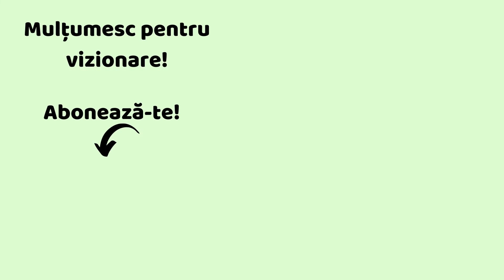Ce cărți mi-am cumpărat de Black Friday 2022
🍒 Vrei să primești înapoi o parte din banii cheltuiți la cumpărăturile online?
E simplu și gratuit. Eu folosesc două platforme pentru asta; fă-ți și tu cont dând click pe link-urile următoare:

🍒 Beneficiezi de 10% reducere cu codul rawmona10 la comenzile făcute pe site-ul Viața Verde Viu Codul e valabil pentru produsele care nu sunt într-o altă promoție.

🍒 Cu codul SOLE3645 ai 5% reducere la toate produsele de pe indiferent dacă acestea fac parte dintr-o campanie de reducere/ofertă.